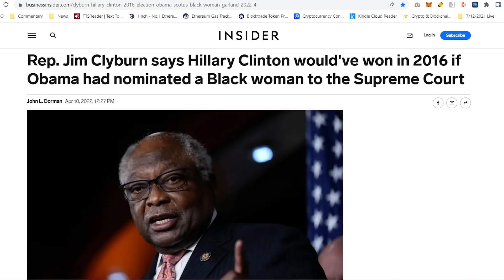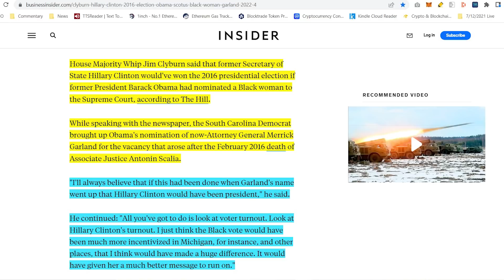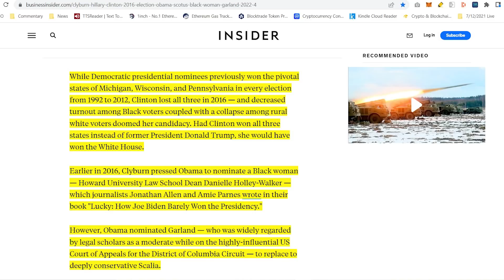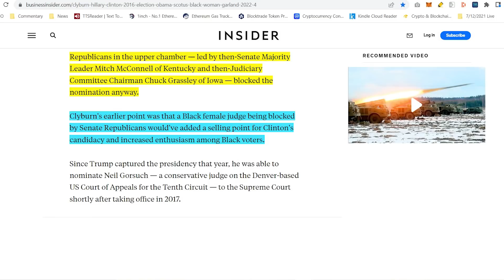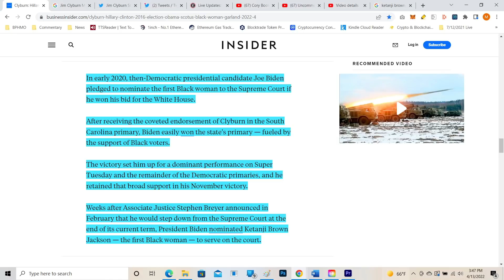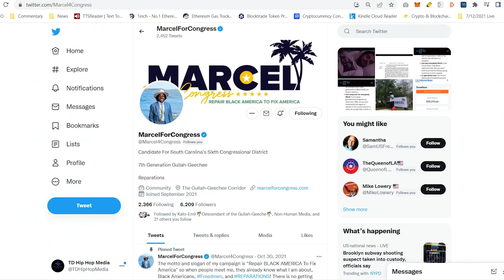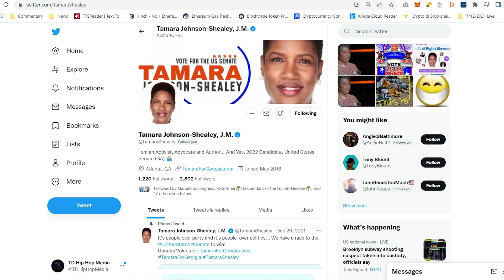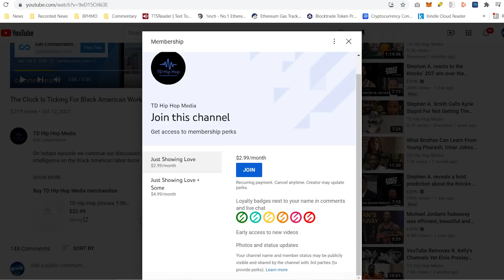Clyburn Admits That Biden Picking Ketanji Brown Jackson Was Purely Symbolic To Get The Black Vote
In an article from the Insider, Jim Clyburn admits that the selecting of a Black woman to be appointed Supreme Court Judge was symbolic and solely for the purposes of gaining Black votes.

⚠️Please join our email list. This is a critical step towards going independent of YouTube.